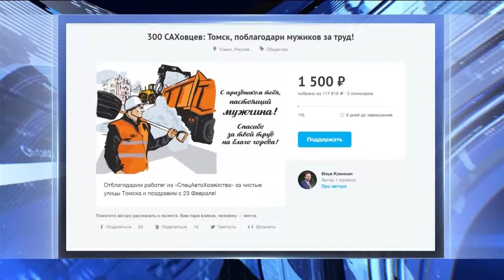В Томске собирают деньги на подарок Спецавтохозяйству